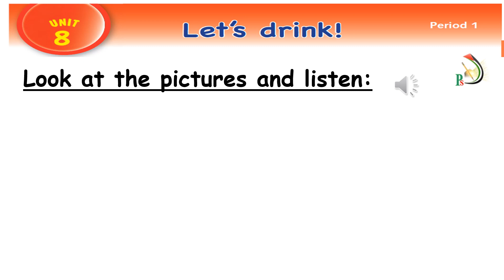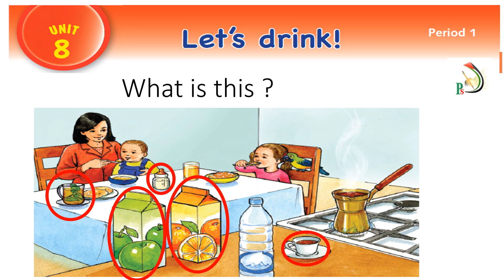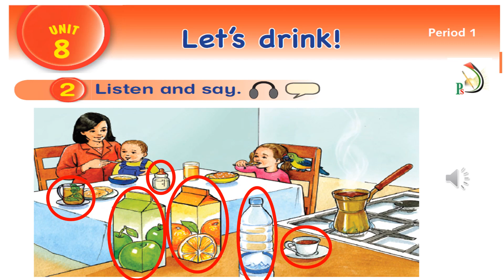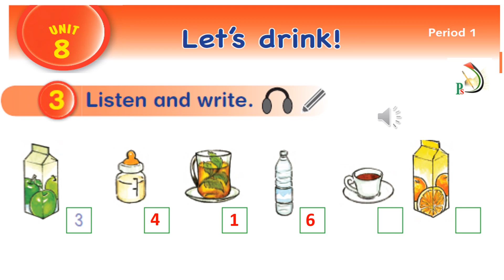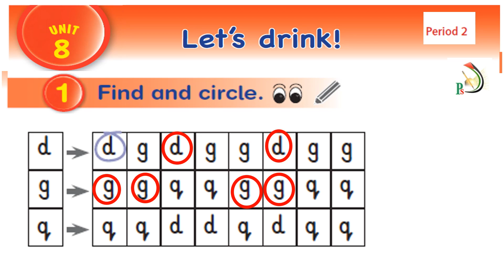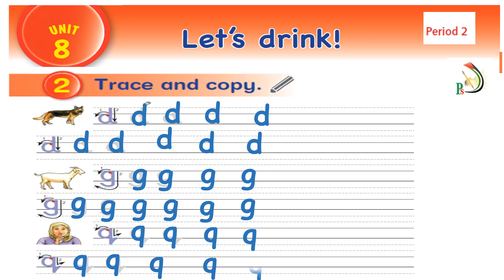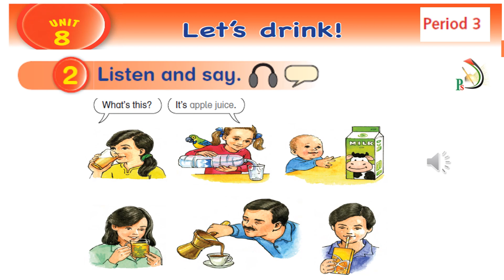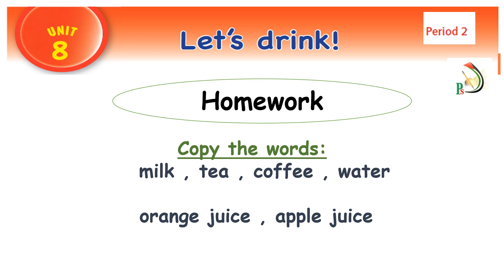Grade 1 - Unit 8 – Periods 1 , 2 &3